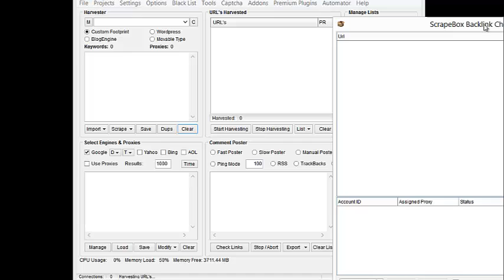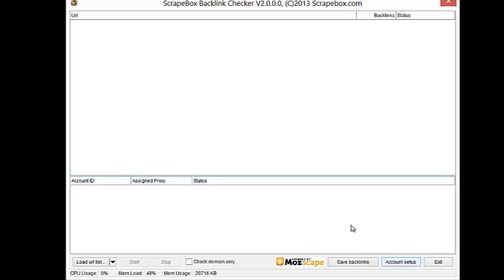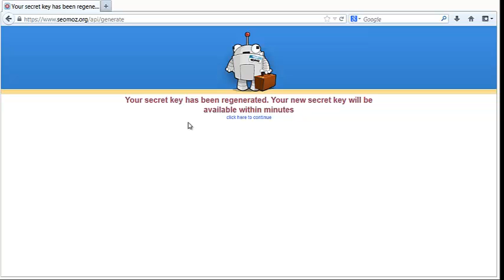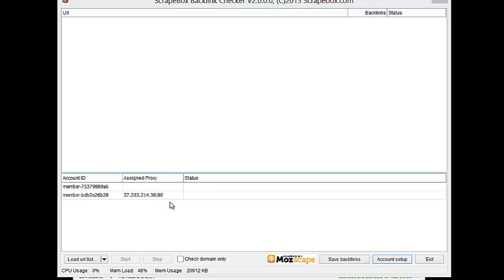Scrapebox Backlink Checker 2 - Mozscape powered for better backlinks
The Scrapebox backlink checker has gotten an overhaul.  The old backlink checker that started with Yahoo way back, then transitioned to Alexa, now uses SEO MOZ mozscape data.

Alexa stopped offering their service and now you have to pay for it, or else you only get 5 backlinks, which is pointless.  So scrapebox setup the backlink checker to use MOZ API.

In the video I cover how to setup the accounts, how to register an API with MOZ and how to use the backlink checker.  If your backlink checker does not look like this, make sure you have updated to the latest version.